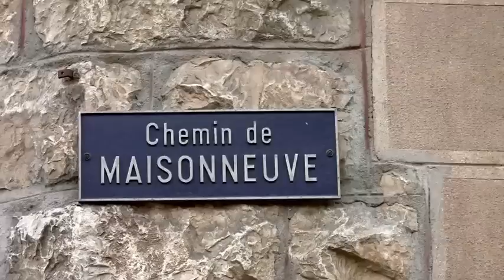Emilie infancia en Ginebra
Emilie Dufey recorre con su prima Luviana los caminos de su escuela primara y de su casa donde vivió en su infancia ginebrina.